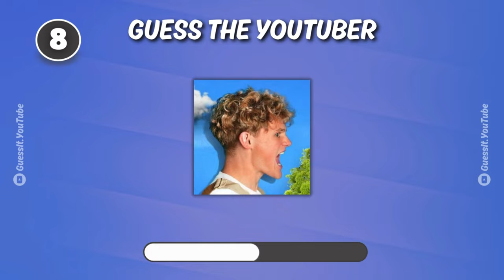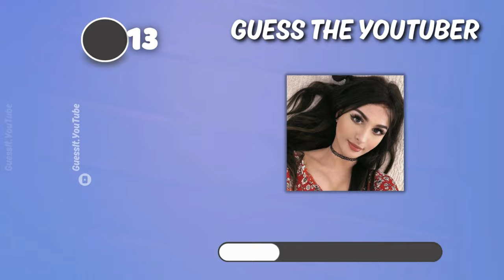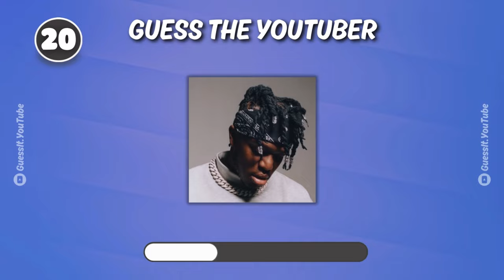GUESS The Youtuber By The Logo | GUESS THE YOUTUBER QUIZ !! 👀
Think you know your youtubers? Buckle up and get ready to put your knowledge to the test in this hilarious guess the youtuber quiz! We'll throw some curveballs your way, so be prepared to laugh and maybe learn a thing or two along the way. Can you guess all the youtuber before the timer runs out? Don't worry, even if you're not a professional guesser, this video is guaranteed to be a fun ride!